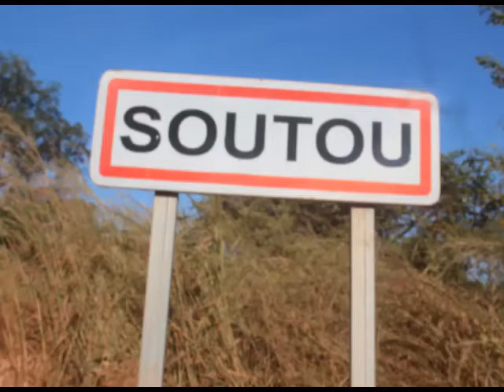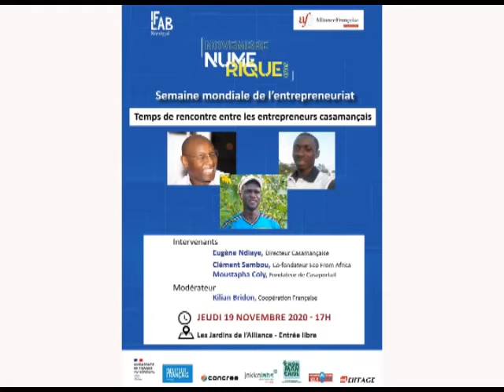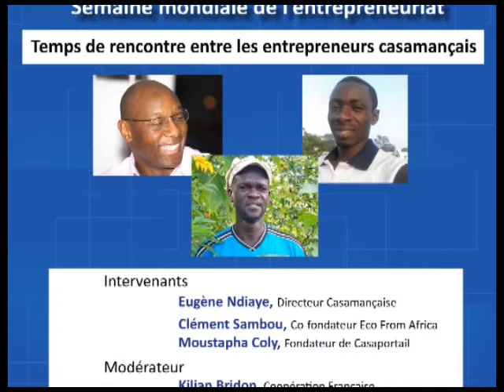AGROBOOTCAMP à SOUTOU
Le Village de Soutou dans le département de Bignona, capitale mondiale de l'agroécologie: Soutou accueille la 6ème édition de l'AGRO BOOT CAMP du 13 au 19 Décembre 2020.